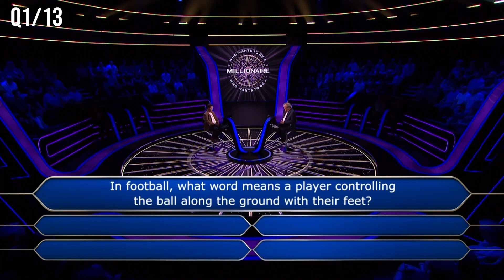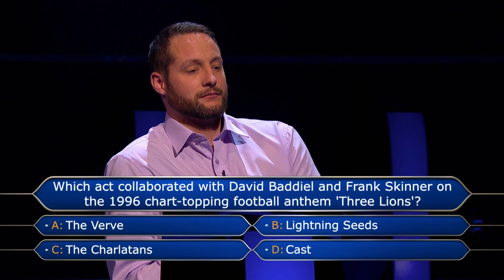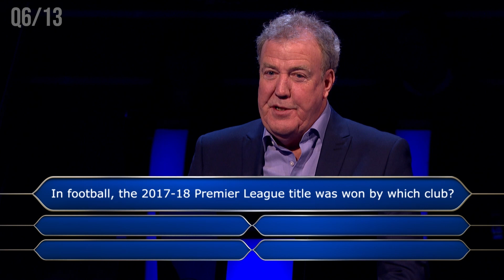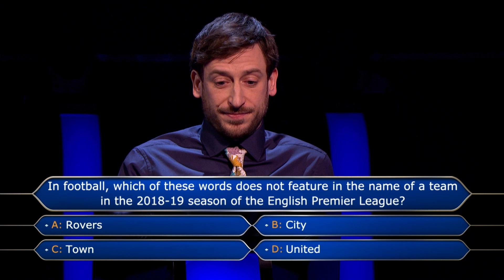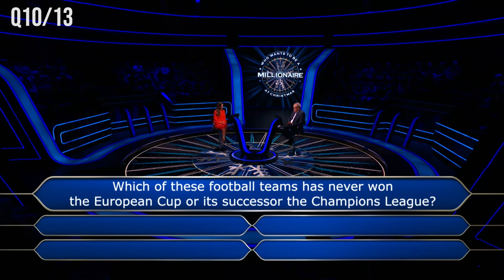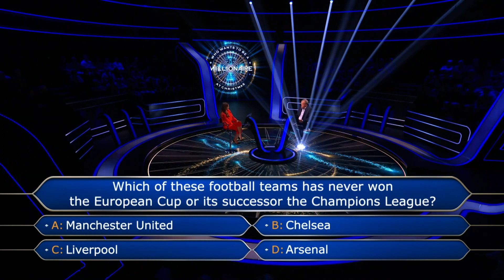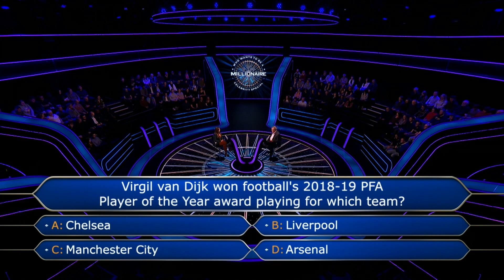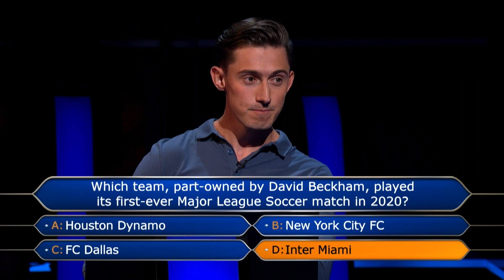Think You Could Get These Football Questions Right? (Part 1) | Who Wants To Be A Millionaire?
Put your football knowledge to the test in this Soccer Aid themed compilation! Let's start easy...